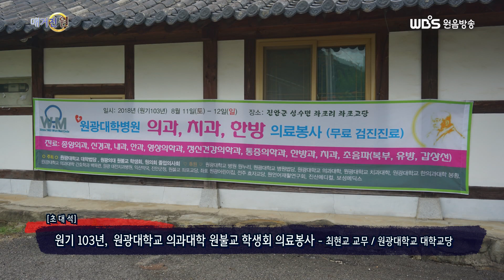매거진 원 144회 03 초대석 원광대 원의회 의료봉사 최현교 교무